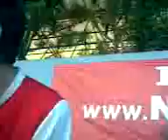Bad Boys rule in ISMAI tennis court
Fucking bastards!